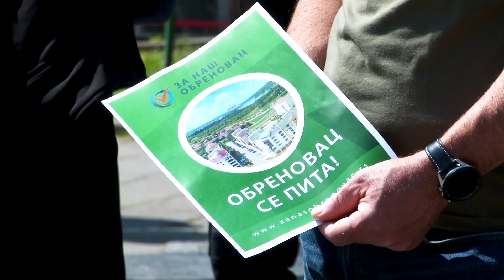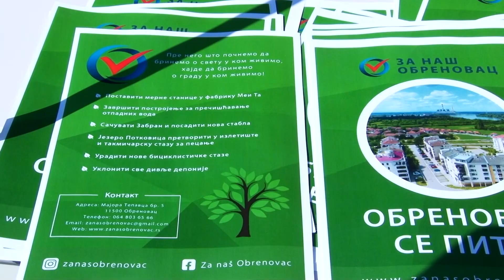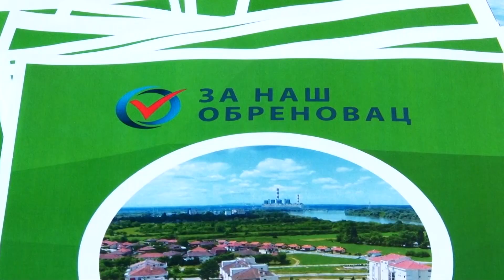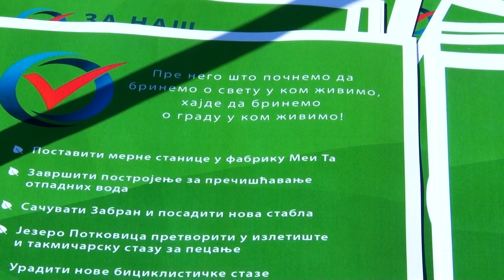Udruženje građana "Za naš Obrenovac" o ekološkim problemima